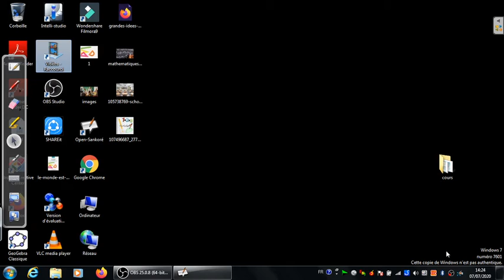حل التمرين30 و 31 صفحة 15 من الكتاب المدرسي لسنة الرابعة متوسط رياضيات